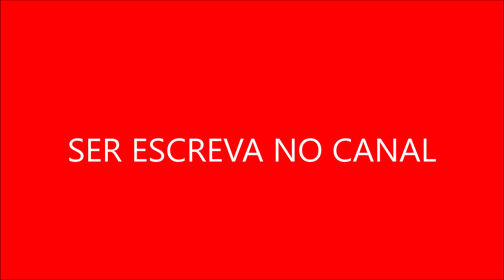Curiosidade Sobre Ephiny